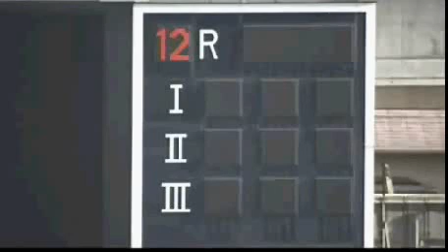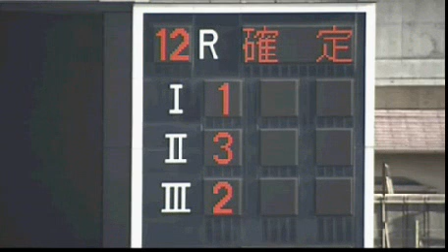２０１２年０３月１５日 尼崎ボート優勝戦